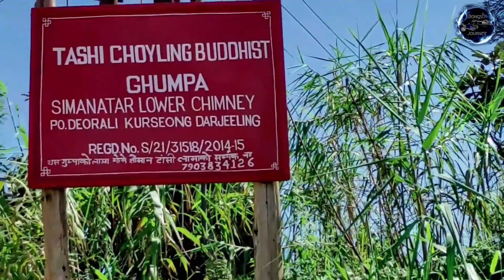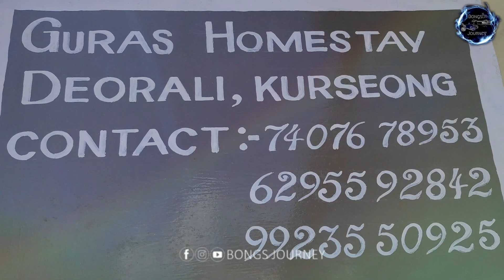দেওড়ালি - পাহাড়ে ঘেরা ছোট্ট গ্রাম | Deorali | NORTH BENGAL OFFBEAT PLACE | EP-5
দেওড়ালি - পাহাড়ে ঘেরা ছোট্ট গ্রাম | DEORALI | CHIMNEY | KURSEONG OFFBEAT PLACE | NORTH BENGAL OFFBEAT PLACE | BENGALI TRAVEL VLOG | EP-5
Hello Friends!

We Indrajit & Dipanjana Das, heartily welcome all of you in the 'Bongs Journey' Channel.
This Channel contains Bengali, Hindi videos on our journeys experiences analysis of our trips. etc.
In this vlog we explored a unexplored offbeat place of north bengal located very near to Kurseong and Darjeeling. It is DEORALI. It is a vigin place.

Thanking You!

Deorali Tour Plan 1 Night 2 Days

How to reach Deorali from Kolkata*From Kolkata : Sealdah/Howrah to NJP by train.
NJP to Deorali Chimney via Kurseong by Car Fare 3500 for reserve / 250 share

We Stay at : GURAS HOMESTAY, Deoreali, Kurseong.
Queries-
Deorali
Deorali Kurseong
Deorali Chimney
Deorali Homestay
Chimney Homestay
Guras Homestay
Darjeeling Offbeat Destinations
Darjeeling Offbeat Tour Packages
Darjeeling Offbeat Tour Plan
North Bengal Offbeat Tour
Kurseong Offbeat Places
Offbeat destinations near Kurseong
Offbeat places near Darjeeling
Offbeat destination near Siliguri
Gadgets Used:
Mic Adapter - GoPro Hero 10 Mic Adapter
Shotgun Mic - BOYA M1 Lavalier Microphone

Editing Software - Wondershare Filmora12 Pro